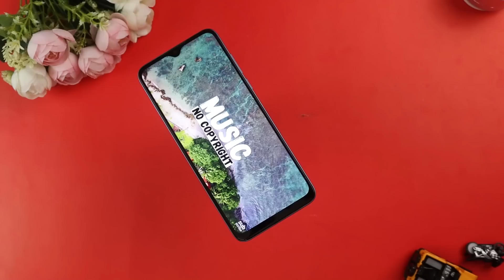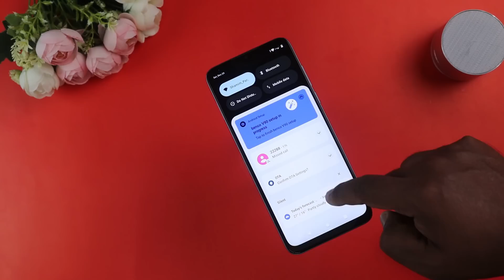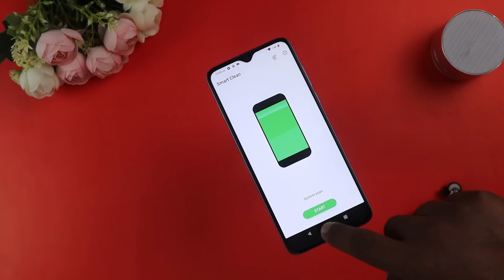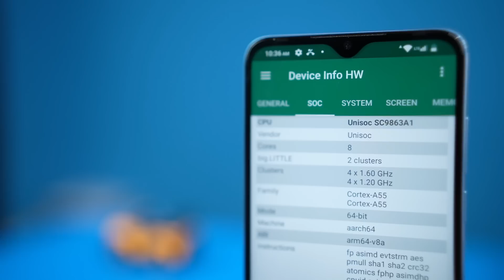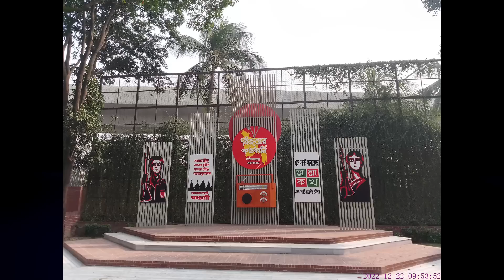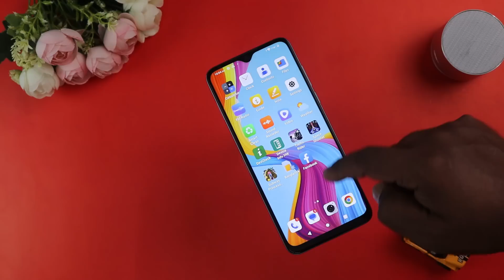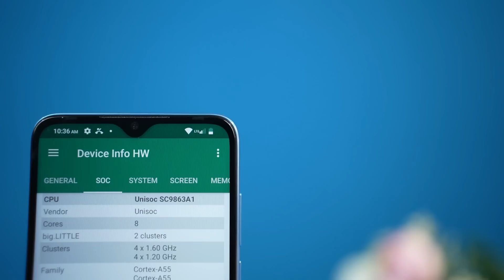Benco V90 Full Bangla Review | ১০,৬৯৯/- টাকায় বাজেট ফোন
Price**10699৳(4+64Gb)
         **11699৳(4+128Gb)